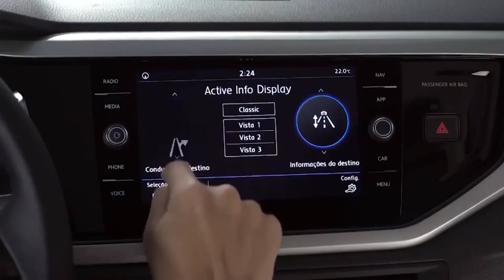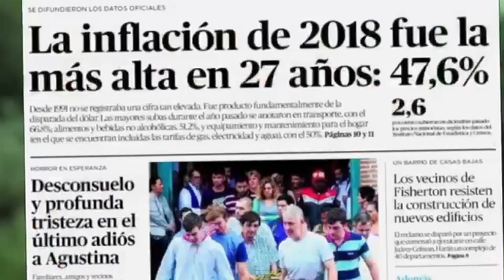Temporada 2019 - Programa 09 -Alejandro Coronel - Candidato a Concejal en Alderetes